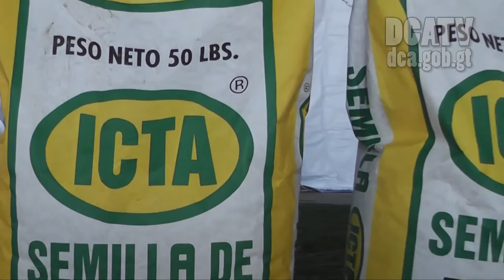Objetivo de censo es incorporar a 500 mil niños y niñas que no asisten a la escuela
Indicó Óscar Hugo López titular de la cartera de educación.
Agregó que esta actividad no se realizaba años atrás, y los resultados del censo se vincularán con los programas del ministerio de desarrollo y ministerio de agricultura, ganadería y alimentación para que la ayuda de transparencia monetaria y raciones alimenticias vaya dirigida a las familias que por razones económicas sus hijos no asisten a la escuela.

López reconoció y agradeció el esfuerzo de los maestros, líderes de las comunidades y miembros de sindicatos. Los resultados preliminares del censo indican que los niños y niñas no asisten a la escuela por temas económicos y algunos no se encuentran inscritos en el Registro Nacional de las Personas. Finalizó el ministro.